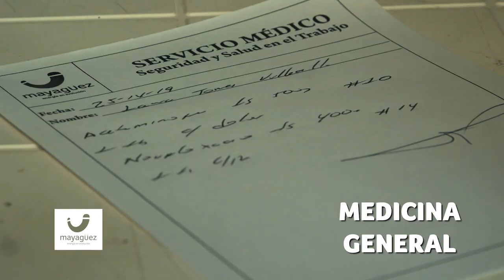Habitantes del corregimiento de Boyacá Palmira recibieron Jornada Social de Mayagüez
Adultos jóvenes y niños del corregimiento de Boyacá en Palmira, recibieron la jornada social y de salud de Mayagüez.